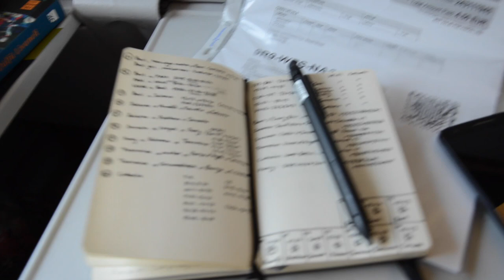South Italy Trip - part 2 (Salerno, Amalfi, Sorrento)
İtalya tatilimizin ilk kısmı olan Salerno, Amalfi, Positano ve Sorrento gezilerimizden kareler.